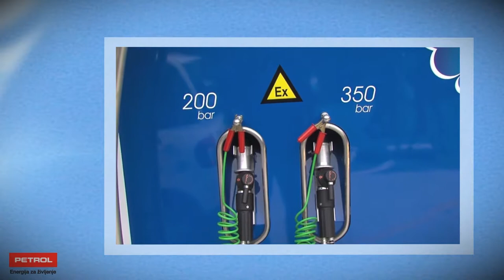AS 2017 mag. Tomaž Berločnik - Petrol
Prejemnik nagrade za globalno prodornost slovenskega inženirstva
 v letu 2017, mag. Tomaž Berločnik, predsednik uprave družbe Petrol d.d.  Akademija strojništva 2017